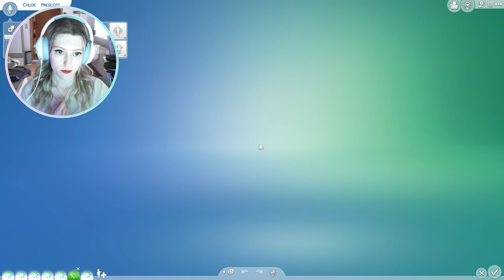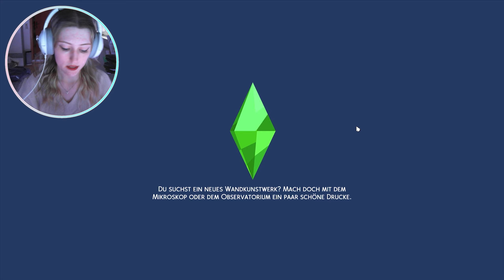💸 SIMS 4 - GOLD DIGGER CHALLENGE ✦ 16 ✦ Rivas erster Schultag!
💸 SIMS 4 - GOLD DIGGER CHALLENGE - Gameplay (Deutsch):

Ich spiele mit Zoya die Gold Digger Challenge weiter. Sie ist die Tochter von Liz & Dylan aus der Friends Challenge!

Regeln & Ziele der Gold Digger Challenge:
✅ Auf ein Grundstück ziehen mit 0 Simoleons
✅ Bestreben ,,Herrenhausbaronesse" erfüllen
⬜ 10 Feindinnen haben
⬜ Lvl. 10 Charisma Fähigkeit
 ◼️ Geld durch heiraten & Sammelobjekte verdienen
 ◼️ Mit jedem Ehemann mind. ein Kind
 ◼️ Jeder Ehemann stirbt auf eine andere Art & Weise

Die Challenge wurde erfunden von der lieben Simfinity 😊
(Das ist die Schwarze Witwe Challenge, nur etwas verändert)